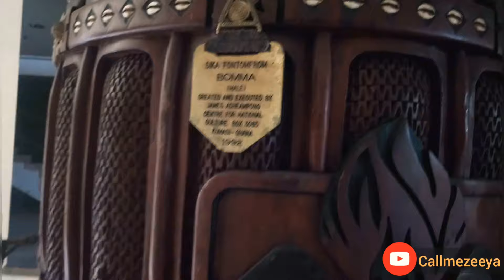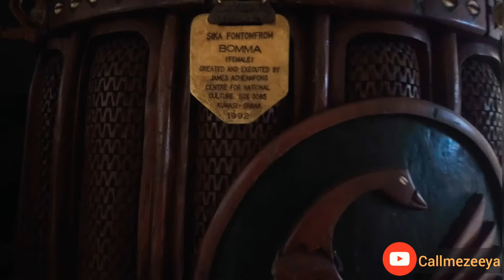These Giant Ghanaian Drums amazed me! || callmezeeya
I came across these gigantic drums in Accra and I thought I should share with y'all to learn a thing or two.